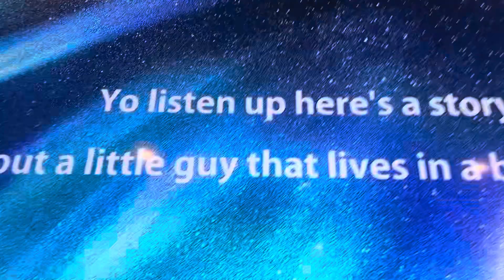Thomas and friends world’s weakest engine 14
For @TYTMTV2